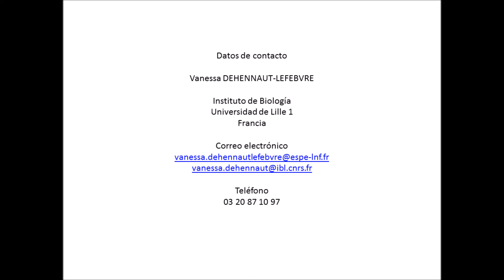Dra Vanessa DEHENNAUT